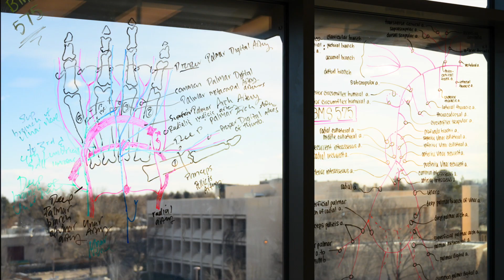What is the CSU Spur campus?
The Colorado State University System is excited to announce the official groundbreaking of its Spur campus at the National Western Center in Denver — bringing the expertise of CSU in Fort Collins, CSU Pueblo, and CSU Global to the public, with a one-of-a-kind campus that will be public-facing and accessible to everyone.

The first building under construction at Spur is named Vida, and will focus on animal and human health, leveraging CSU’s world-class veterinary medicine program; hosting the second location of CSU’s Temple Grandin Equine Center; and partnering with the Dumb Friends League to offer a donor-subsidized clinic for companion animals.

When the campus is finished in 2022, Spur will consist of three buildings and will open its doors year-round to all learners.